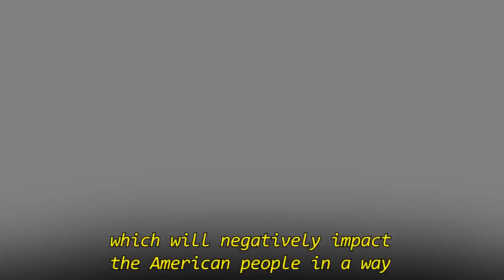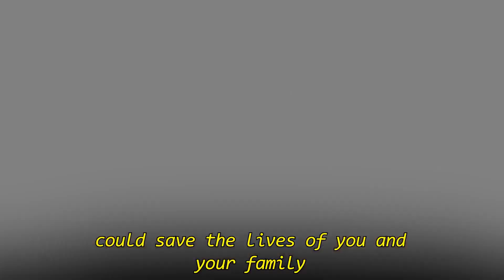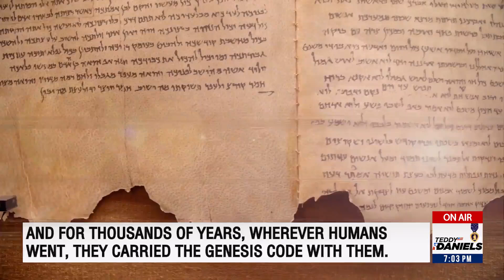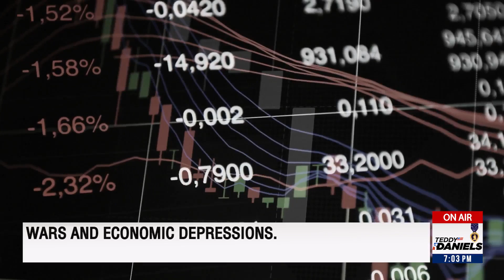Europe has fallen – America is next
It’s no secret: everything is heating up around the globe...

Ongoing wars in the Ukraine and Holy Land. Tensions with China over Taiwan and international trade.

Power-hungry monsters like Gates, Soros, and Schwab hell-bent on turning the world’s population into “New World Order” slaves...

Political insanity. Including the death of European civilization, as elite “leaders” turn that once-great continent... into a playground for foreign-born free-loaders, rapists, and brutes who have zero desire to ever get on board with traditional Western values.

But what about America?